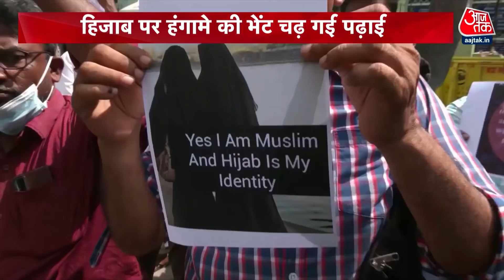Hijab पर बढ़ता जा रहा विवाद, Bengal में खूब हुआ हंगामा | Khabardaar | Hijab News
Hijab Row: पश्चिम बंगाल के मुर्शिदाबाद में हाईस्कूल की एक छात्रा को हिजाब और बुर्का पहनकर आने से टीचर ने मना कर दिया. इसके बाद स्थानीय लोगों ने स्कूलमें जमकर तोड़फोड़ की. मामले की सूचना के बाद पहुंची पुलिस ने काफी मशक्कत के बाद हालातों पर काबू पाया.